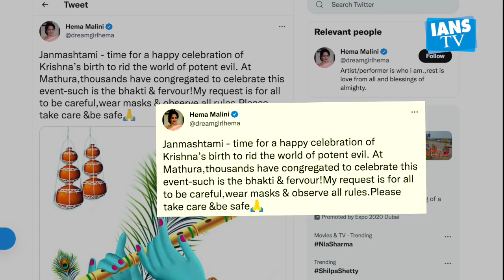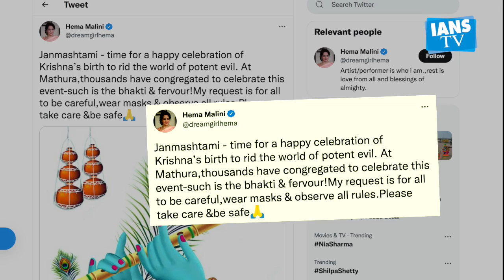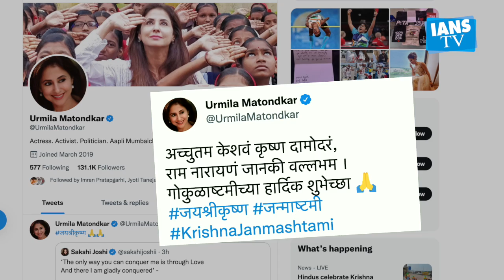B-town celebs send out wishes to their fans on Janmashtami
आज पूरे देश में कृष्ण जन्माष्टमी  का त्योहार मनाया जा रहा है। यह भगवान कृष्ण के भक्तों के लिए बहुत खास और शुभ दिन होता है। लोग इस दिन भगवान विष्णु के आठवें अवतार भगवान कृष्ण की पूजा करते हैं।